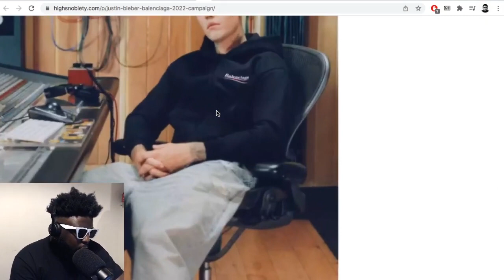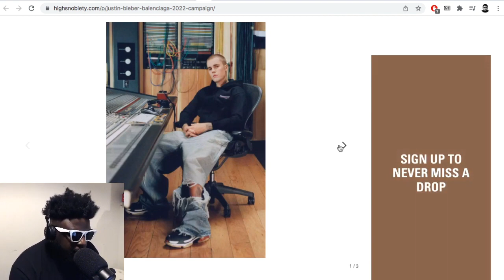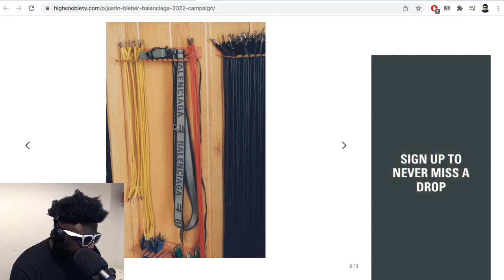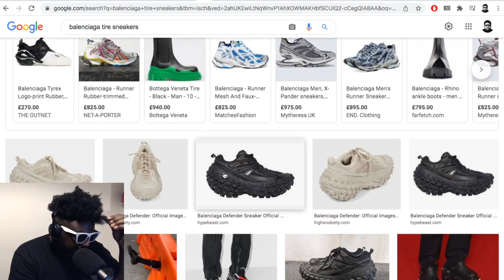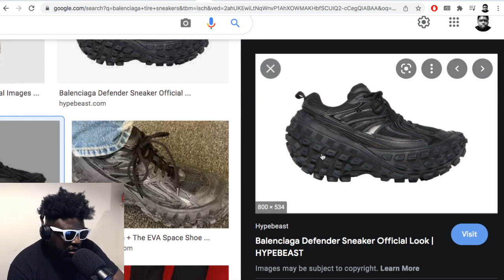Justin Bieber stars in new Balenciaga campaign